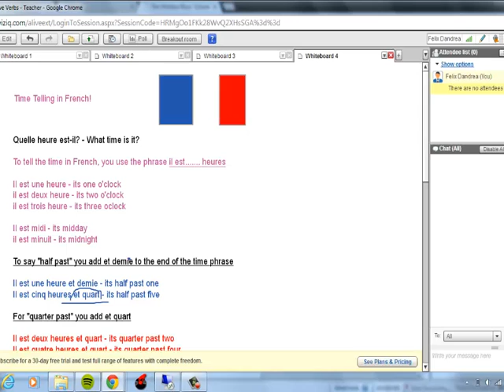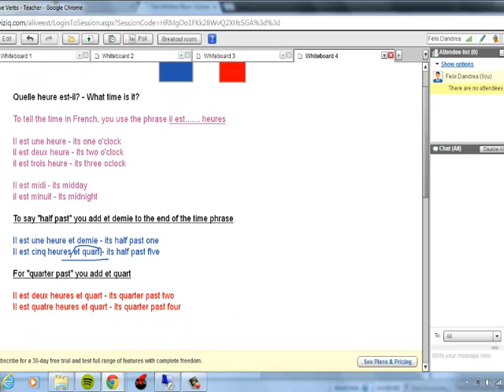French For Beginners: Telling the time.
One of our French Tutors, Felix, gives a short tutorial on  how to tell the time in french.

In this lesson Felix focuses on how to say 'half past' and 'quarter past'

Get French and Italian tuition with Felix, our Native Italian Tutor